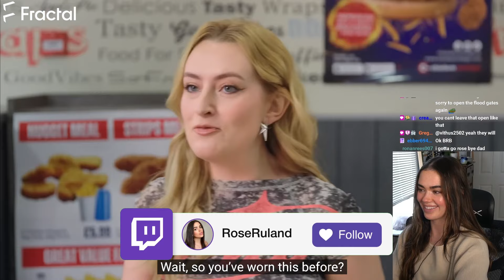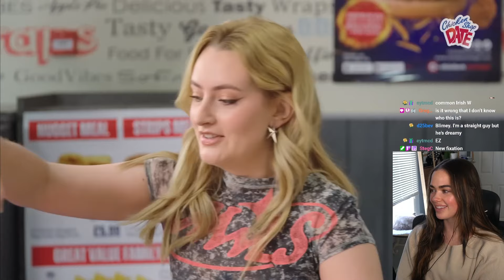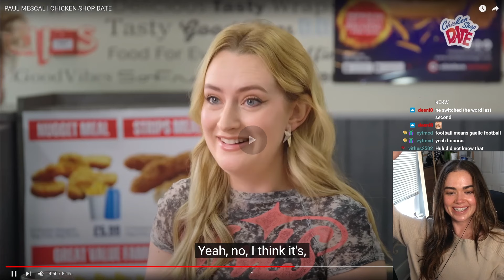Rose Reacts to PAUL MESCAL | CHICKEN SHOP DATE!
🎥  Editor: @JTowNMorgaN